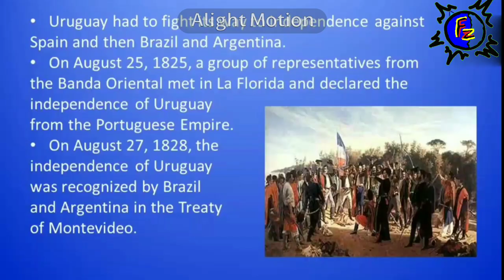दुनिया का सबसे गरीब President || URUGUAY COUNTRY.......FACTS